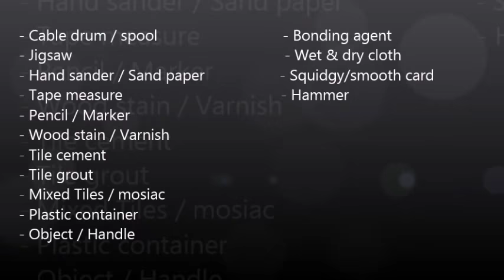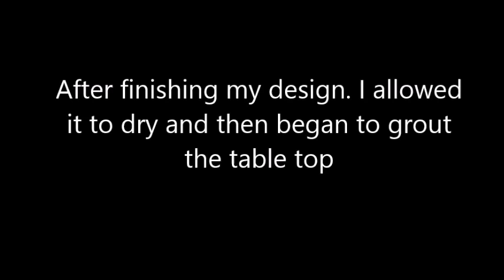DIY Table / Cable drum/spool table. Mosaic top. Simple and easy to Make !!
Fantastic looking table made from an Cable drum/spool finished with a mosaic pattern on top. Contains a ice bucket in the middle for those sunny days sat in the garden! Or it can be used to a unique piece in any indoor room!